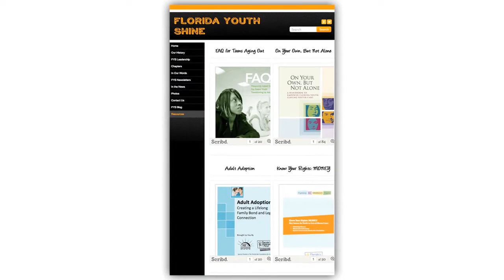Florida's Children First Overview